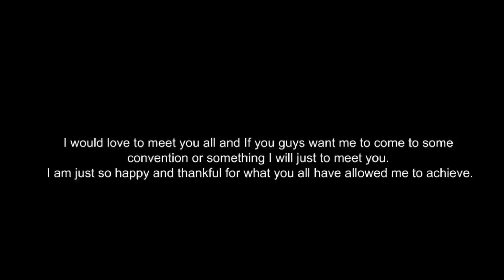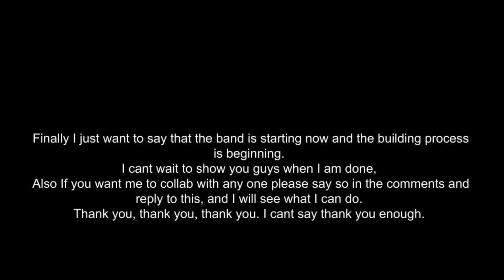Thank you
I just want to thank you all for all that you have done for me. I am so amazed at the amount of people who enjoy my videos. I thank you all so much. And you guys are the best fans.